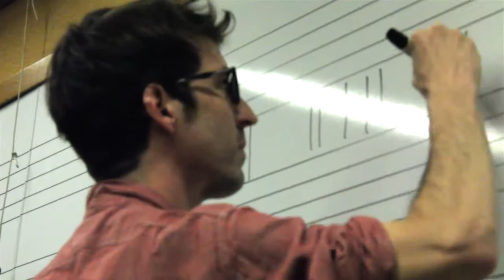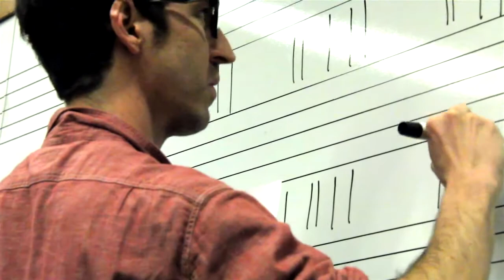Society of Fellows Spotlight: David Gutkin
David Gutkin speaks about his work as a Fellow and Lecturer in the Department of Music